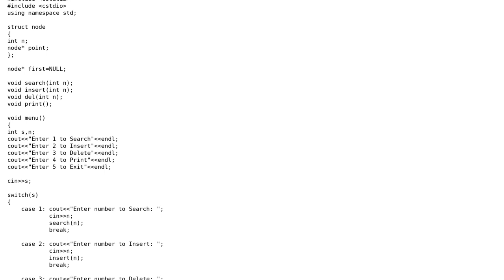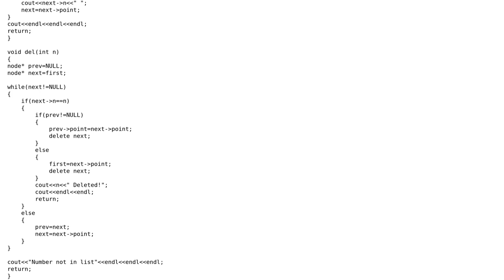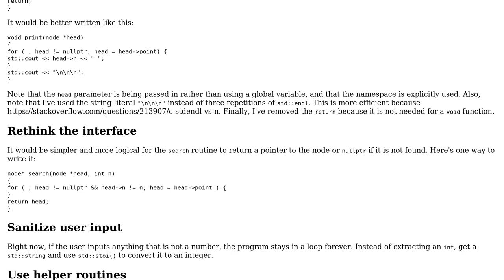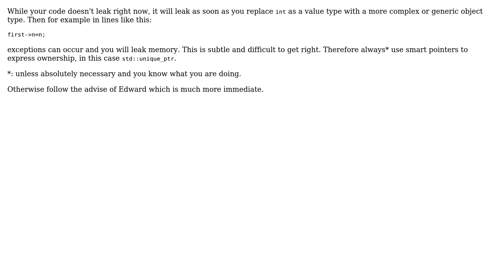Code Review: Does my Linklist implementation have memory leaks? (2 Solutions!!)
Code Review: Does my Linklist implementation have memory leaks?

With thanks & praise to God, and with thanks to the many people who have made this project possible! | Content (except music & images) licensed under CC BY-SA | Music | Images & others | With thanks to user Zulan user Edward user CodeMaxx user 200_success and the Stack Exchange Network Trademarks are property of their respective owners. You are responsible for your own actions.